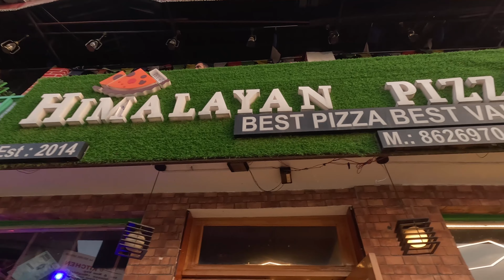Exploring the Best Cafes in Bir-Billing, Himachal Pradesh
Immerse yourself in the enchanting world of Bir Billing as we explore the best cafes to enjoy a magical sunset. From cozy rooftops to charming outdoor terraces, these cafes offer not only delectable treats but also awe-inspiring views. Join us for a brief escape to this Himalayan paradise, where the beauty of nature blends harmoniously with the delights of gastronomy.